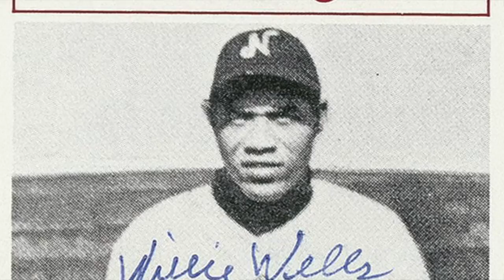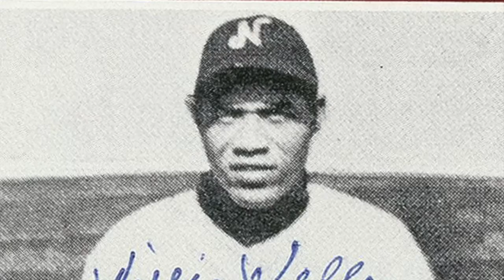Forever Legends: Willie "The Devil" Wells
John Johnson highlights the historic career of PVIL Legend, Willie "The Devil" Wells. Wells was inducted into the Major League Baseball Hall of Fame in 1997.